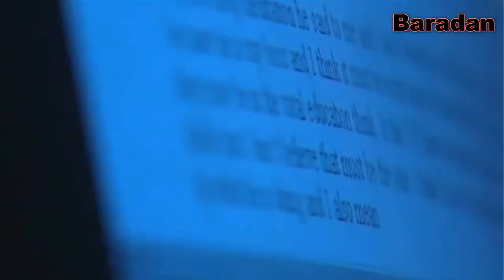Brittish Gurkha [Gorkhali ko chhoro ma] Song (Subtitles Lyrics)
This Is the Brittish Gurkha Army Tribute With Bir Gurkhali Song By Band Mantra.